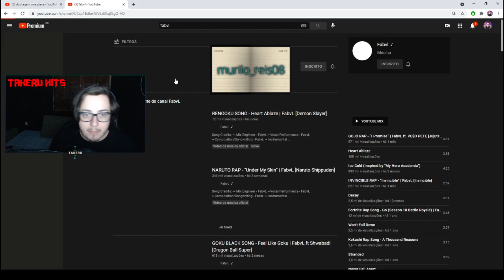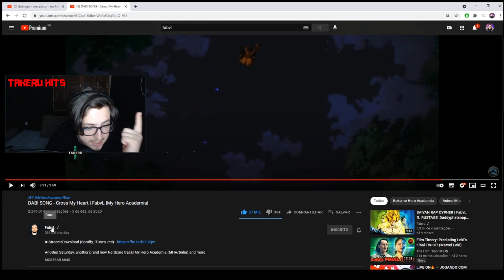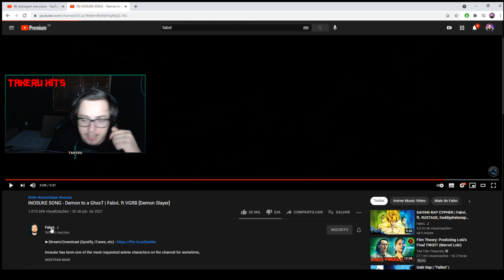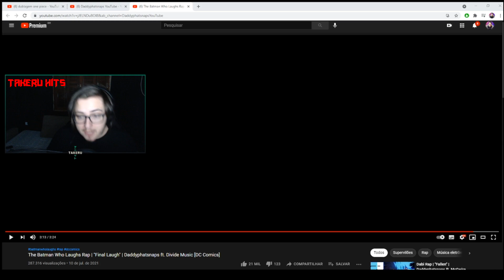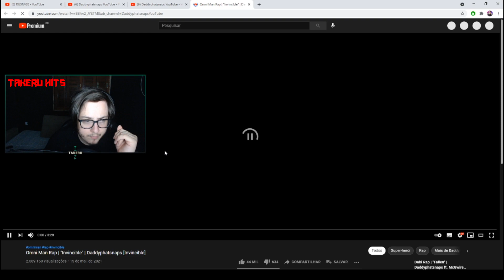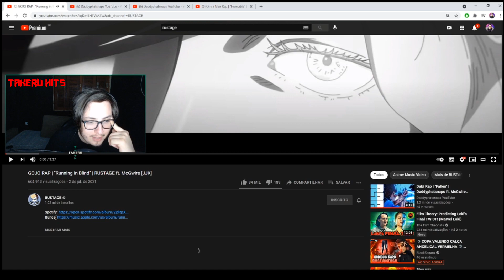TAKERU REAGE AOS RAPPERS GEEKS GRINGOS! (FABVL E DADDYPHATSNAPS) [O QUE ELE ACHOU?]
🌟THUMB POR TAKERU HITS🌟

•O Rapper Geek Brasileiro Takeru reage aos Rappers internacionais da Música Nerd, Confira o que ele achou no vídeo! 😱🔥💯
•Live feita na Twitch do Takeru: LiveTakeru 13/07, acompanhe as lives por lá:

👇Link dos vídeos reagidos 🎶

tudo de perto! ✨

🔸ASSUNTOS RELACIONADOS🔸
ANIME E ANIMES, GEEK, CULTURA POP
RAP GEEK, RAP NERD, TRAP
INSTRUMENTAL, BEAT
MÚSICA, MÚSICA BRASILEIRA
RAPPER E RAPPERS
Beast Titan Rap | “Monke Bars” | Daddyphatsnaps ft. Ham Sandwich [Attack On Titan AMV], The Batman Who Laughs Rap | "Final Laugh" | Daddyphatsnaps ft. Divide Music [DC Comics], INOSUKE SON, ZORO SONG, OMNI-MAN, IVENCIBLE